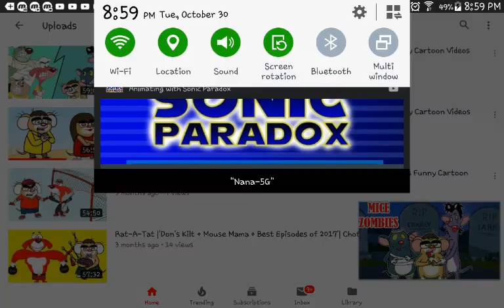Survivalcraft S2 episode 16 my voice....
I sounded wary...